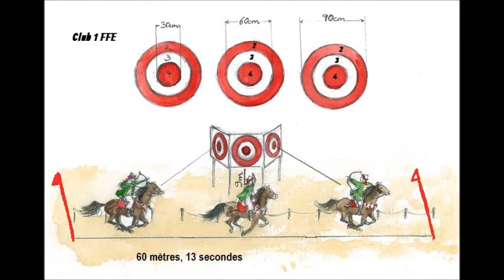club 1 et 2 TAC